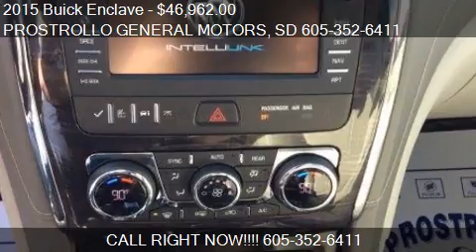2015 Buick Enclave for sale in Huron, SD 57350 at the PROSTR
This 2015 Buick Enclave is for sale in Huron, SD 57350 at PROSTROLLO GENERAL MOTORS.
Engine: V6 3.6L V6
Transmission: Automatic 6-Speed
Color: SAPHIRE
Mileage: 0
Contact PROSTROLLO GENERAL MOTORS 500 4th St NE Huron, SD 57350 to test drive this 2015 Buick Enclave  today.